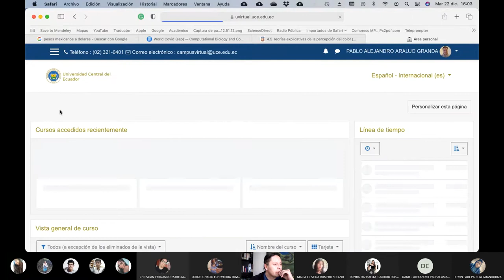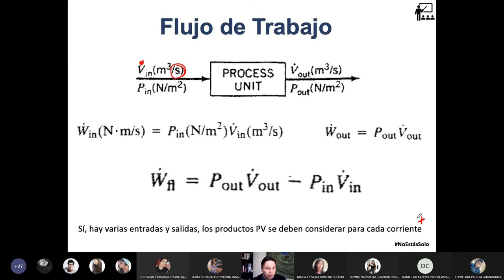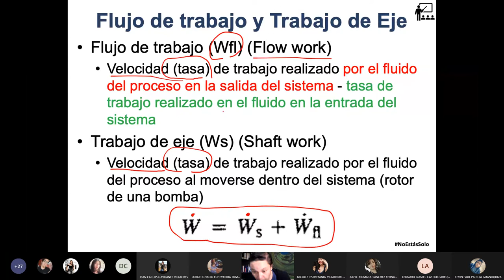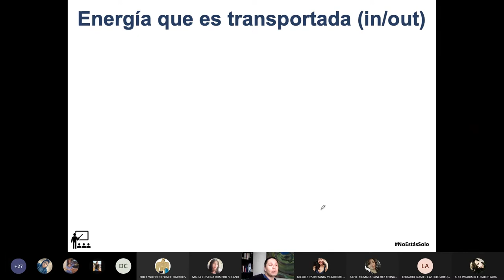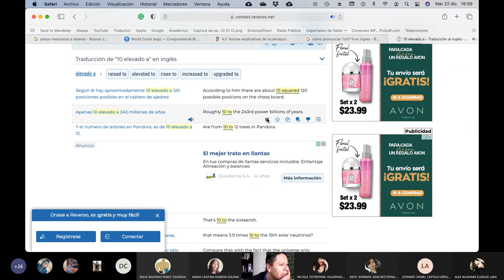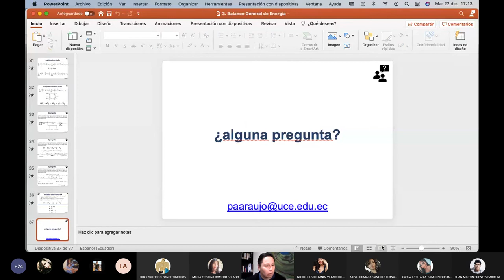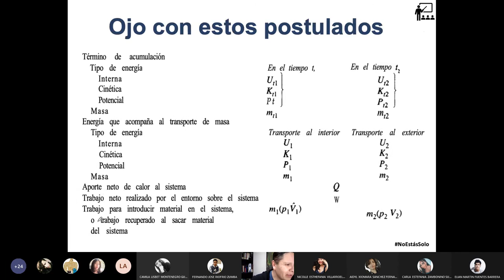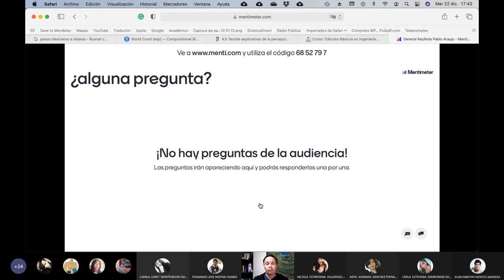22.12.2020 - Cálculos Básicos 2 - Balances de energía en sistemas abiertos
En esta clase estudiamos las bases conceptuales de los balances de energía en los sistemas abiertos.